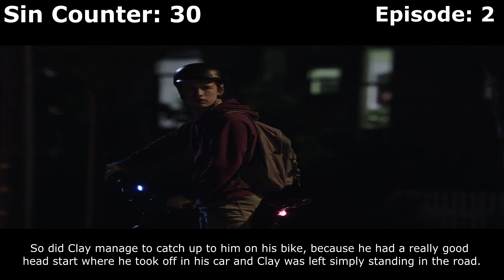Everything Wrong With: 13 Reasons Why | Episodes 1-3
Even TV shows are sinful.

Here's my Everything Wrong With: 13 Reasons Why sins covering episodes 1-3.

A show can be sinful too! I made this video as I'm a big fan of CinemaSins and their series, 'Everything Wrong With', check out their channel

Q: How can I vote on what series is covered next?

and pledge just $3 per month :)

Thank You To These Awesome Patreons, I couldn't continue making videos like I do without your support.

Nathan Burr - Lvl 9 KNIGHT OF EXCALIBUR
JOAQUÍN JIMÉNEZ VILLALUENGA - Lvl 6 SUPER ELITE KNIGHT REWARD
Voopu - Lvl 6 SUPER ELITE KNIGHT REWARD

Everything wrong with 13 reasons why